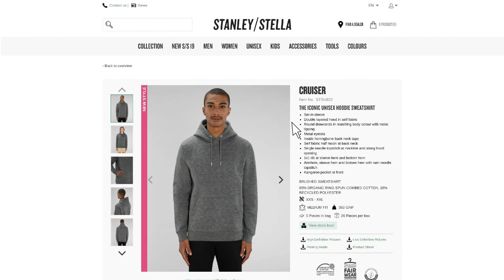Stock Alert Tutorial | Stanley/Stella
The online stock alert lets you know when your favourite styles and sizes come back into stock. To find the list of our Official Dealers, establish a partnership with us or learn more about our products, values and certifications, please

Stanley/Stella is a Belgian fashion manufacturer that produces blank apparel made by the highest possible sustainability standards. Our collections are the quality canvas of our customers, ready to be personalized to express their own voice and creativity.

Made Differently.